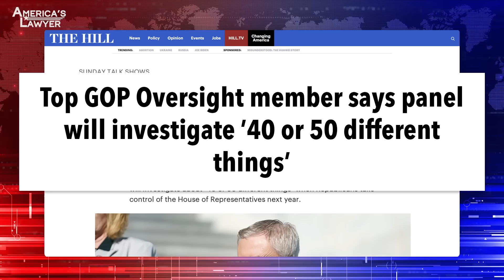Republicans Launch Investigations Into EVERYTHING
Republicans gain control of Congress in less than a month, and they’ve already packed their agenda with investigations into everything. Mike Papantonio & Farron Cousins discuss more.

Republicans gain control of Congress in less than a month and they've already packed the agenda with investigations into everything. We're gonna investigate the Hunter Biden issue. We're gonna investigate voting. We're gonna investigate the CIA, this, this one I do love, investigate the FBI and CIA and their political involvement. I do love that. But, you know, they can't, they can't learn. Every time they do that they lose the next time. I mean, you could, it's just, you could graph it out, you know, midterm wins and they start all these investigations. Well, they, they lose the next time. I don't know. What do you think, where do you think this goes?
It, it's the politics of revenge, which is basically where we're at, I think a lot with both parties at this point.
Oh yeah, definitely.
You know, we get power, we're gonna take on your guys. Well, we got it now, we're gonna take on your guys. And the Republicans ran in the midterms saying, oh, crime is rampant. We gotta do something about crime.
Yeah.
Inflation's terrible, we're gonna do something about it. We're gonna do something about all the shortages experiencing, the gas prices. None of that is on the agenda anywhere near it.
Yeah.
Because they don't really care.
Yeah.
But the Hunter Biden, by God, you better get your laptop ready because you're coming in to talk about it. And listen, what's funny to me and what's funny to a lot of other progressives is when they keep hammering Hunter Biden, our response is, go for it. We don't care about Hunter Biden.
Unless they have that magic bullet that ties Joe Biden up to the Hunter Biden story, which they say they do. I don't know. Time will tell. We'll see. But the point is, I kind of like this because it's, it's going to, it's gonna destroy 'em in the next, if they, they don't learn, if they don't say do some good things for people. Do, do some things on climate, do some things on education, do some things on human welfare, do some good things, and don't waste all this time with all this negativity. I'll tell you who ought to be worried is that little Schiff guy. What's his.
Adam Schiff. Well, they, they've already suggested they're gonna kick him off his committees.
You know, that's part of the politics of revenge. But six months ago, six months ago, Kevin McCarthy in an interview was talking about we're not gonna waste our time with investigations.
I know, man.
Because he admitted, he goes, that'll kill us in 2024.
They all know it.
But he let people like Marjorie Taylor Green, he made deals with her.
Yeah.
Support me for speaker. I will let you investigate whatever you want to do.
Okay. And the media will eat it up. The media sees what exactly what we're talking about.
Yeah.
The more these people look like kooks and they can't help themselves. They simply, Republicans can't help themselves. They always have to look a little crazy. This is gonna make 'em look as crazy as a loon.
Yep.
And so the media's going to feed that into everyday news and that's gonna be the brand by the time it's all over.
Yeah. They can't help themselves, like you said.
Farron, thank you for joining me.
That's all for this week. But all these segment, segments are gonna be available this coming week right here on this channel. I'm Mike Papantonio and this has been America's Lawyer, where every week we tell you the stories that corporate media won't tell you because their advertisers won't let 'em tell you the story or because their political connections are so deep that they can't tell the story. But we can. So we'll see you here next time.